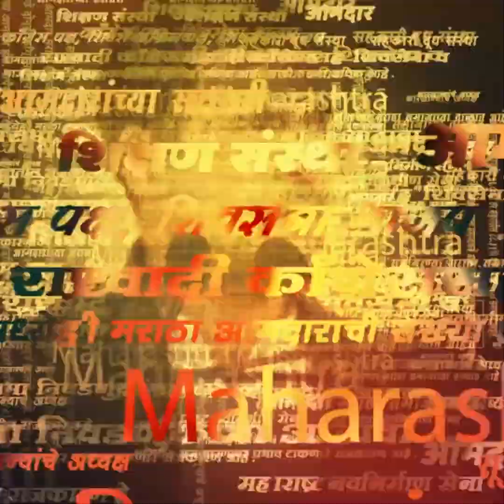Best Bus Mobile New Rules | प्रवासात आवाज वाढवाल तर होईल ही कारवाई